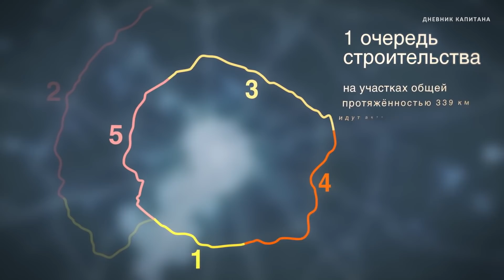Центральная кольцевая автомобильная дорога Московской области ЦКАД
Мега стройка в Московской области! От меня и до Крыма скоро будет единая супер-дорога без светофоров! (ЦКАД+М4+Таврида+Евпатория). Реализация проекта Центральная кольцевая автомобильная дорога - ЦКАД позволит решить множество транспортных, социальных и экономических задач.